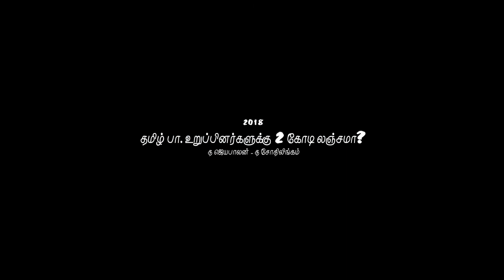தமிழ் பா. உறுப்பினர்களுக்கு 2 கோடி லஞ்சமா? த ஜெயபாலன் - த சோதிலிங்கம்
தமிழ் பா. உறுப்பினர்களுக்கு 2 கோடி லஞ்சமா?
 த ஜெயபாலன் - த சோதிலிங்கம்,

சிறிதரனும் 2 கோடி வாங்கினார் – ஆதாரத்துடன் அம்பலப்படுத்தியது தினக்குரல்
செய்தி | FEBRUARY 3, 2018 4:43 PM
FB_IMG_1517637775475பிரதமர் ரணில் விக்கிரமசிங்கவின் விசேட நிதி ஒதுக்கீட்டின் கீழ் தமிழ்த் தேசியக் கூட்டமைப்பு நாடாளுமன்ற உறுப்பினர் சி.சிறீதரன் இரண்டுகோடி ரூபாவை அபிவிருத்தி நிதி எனும் பெயரில் பெற்றுக்கொண்டமையை தினக்குரல் பத்திரிகை ஆதாரத்துடன் உறுதிப்படுத்தியுள்ளது.

வரவு செலவுத் திட்டத்தை ஆதரித்தமைக்காக தமிழ்த் தேசியக் கூட்டமைப்பின் நாடாளுமன்ற உறுப்பினர்களுக்கு இரண்டு கோடி ரூபா அரசியல் இலஞ்சம் வழங்கப்பட்டதாக தாவல்கள் வெளியிடப்பட்டிருந்த நிலையில் நாடாளுமன்ற உறுப்பினர் சிவஞானம் சிறிதரன் தான் அவ்வாறு நிதி ஏதும் பெற்றுக் கொள்ளவில்லை என மறுத்திருந்தார்.

இந்நிலையிலேயே தினக்குரல் பத்திரிகை இதனை ஆதாரத்துடன் உறுதிப்படுத்தியுள்ளது.

அந்தப் பத்திரிகையில் இது குறித்து மேலும் தெரிவிக்கப்பட்டுள்ளதாவது,

அரசிடம் இருந்துதான் இரண்டு கோடி ரூபா விசேட நிதி எதனையும் தான் பெற்றுக்கொள்ளவில்லை என சிறீதரன் தொடர்ந்து மறுத்துவந்தார்.
நான் இரண்டு கோடி ரூபா பெற்றதை ஆதாரத்துடன் நிரூபிக்க முடியுமா எனவும் சிறிதரன் பகிரங்க சவால் விடுத்திருந்தார்.

இந்த நிதி ஒதுக்கீடு தமக்கு கிடைத்ததையும் அதன் மூலம் மேற்கொள்ளப்படும் அபிவிருத்தித்திட்டங்களையும் பெரும்பாலான கூட்டமைப்பு நாடாளுமன்ற உறுப்பினர்கள் வெளிப்படுத்தியிருந்தனர். ஆனால் நிதியே பெறவில்லை என்றே சிறீதரன் தொடர்ந்து கூறிவந்தார்.

இந்நிலையில் பிரதமர் ரணில் விக்கிரமசிங்க தலைமையிலான பொருளாதார அபிவிருத்தி அமைச்சின் தேசியத் திட்டமும் கொள்கையும் என்ற அபிவிருத்தித் திட்டம் ஊடாக நாடாளுமன்ற உறுப்பினருக்கு ஒதுக்கப்பட்ட நிதி மற்றும் அதற்கான வேலைத்திட்டங்கள் தொடர்பாக தகவல்களை தகவல் அறியும் உரிமைச் சட்டம் ஊடாக செய்தியாளர் ஒருவர் கோரியிருந்தார்.

இந்த நிலையில் இது தொடர்பில் கிடைத்த தகவலின் அடிப்படையில் சிவஞானம் சிறீதரன் இந்த ஒதுக்கீட்டின் கீழ் நிதி பெற்றுள்ளமை உறுதி செய்யப்பட்டிருக்கிறது.

இந்த நிதியை அவர் எந்தெந்த வேலைத்திட்டங்களுக்கு ஒதுக்கீடு செய்துள்ளார் என்ற தகவலும் தகவல் அறியும் உரிமைச் சட்டத்தின் ஊடாக கிடைக்கப்பெற்றுள்ளது